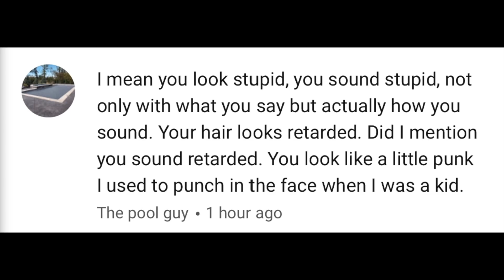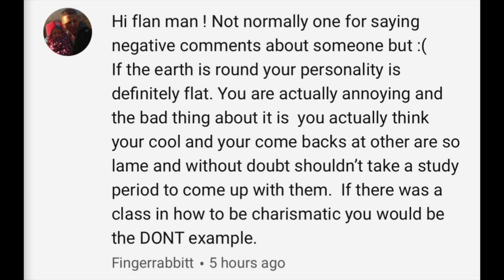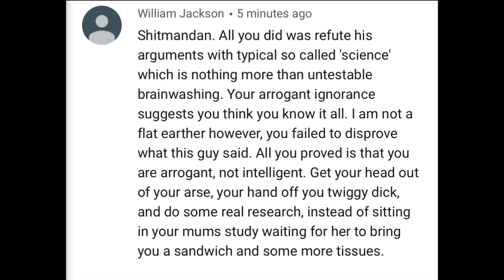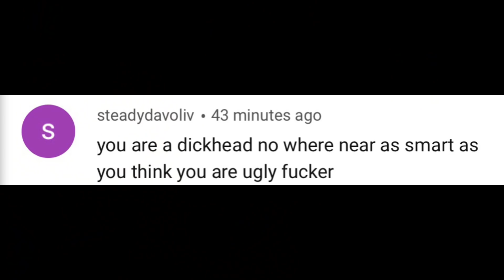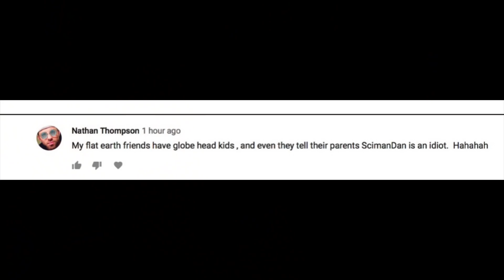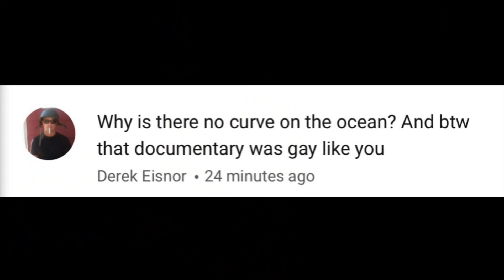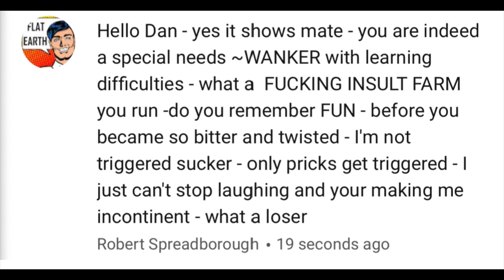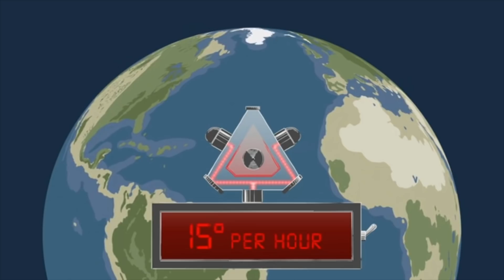The Bottomless Well of Comments Provides Again!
Hi guys.  Here is a little midweek treat to get you through "hump day".

Stay happy everyone!